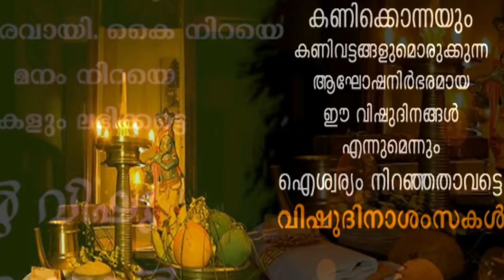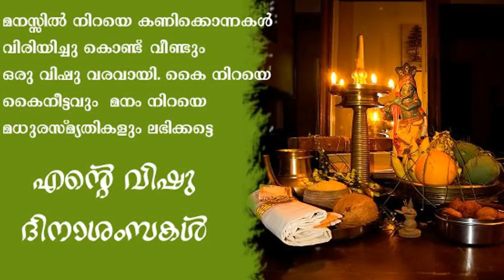വിഷു കണി ഒരുക്കുന്നതും കണികാണേണ്ടതും ഇങ്ങനെ വേണം വിഷു ആശംസകൾ/ Vishu Kani Happy Vishu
മേടമാസപുലരിയിൽ ആയിരം അനുഗ്രഹങ്ങളുമായി
വിഷുപുലരി വന്നെത്തുന്ന ഈ വേളയിൽ
ഹൃദയത്തിൽ നിന്നും നുള്ളിയെടുത്ത ഒരുപിടി
കൊന്നപൂവിനോടപ്പം എന്റെ സ്നേഹത്തിൽ പൊതിഞ്ഞ
വിഷു ആശംസകൾ Easy Tips 4 U